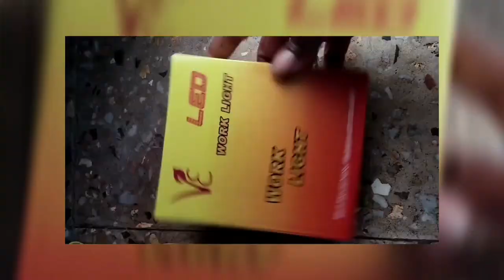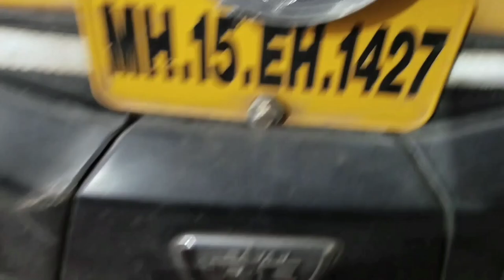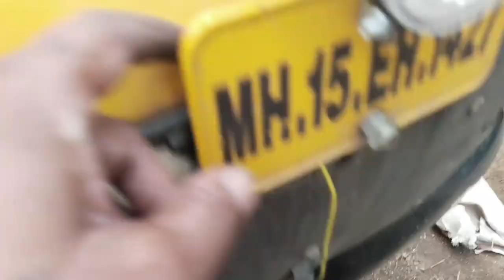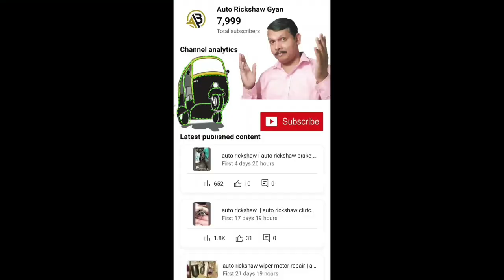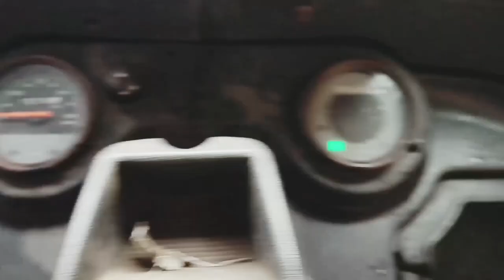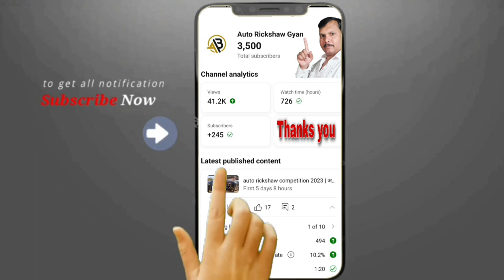auto rickshaw headlights | auto rickshaw headlights fitting | Auto Rickshaw light Modified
1) HOW TO LOCK BAJAJ RE TUKTUK | How to lock Auto Rickshaw | Easily Lock auto rickshaw

2) Rear shock Absorber change  Bajaj Auto Rickshaw 4Stroke l How to replace Rear shock Absorber 2stroke